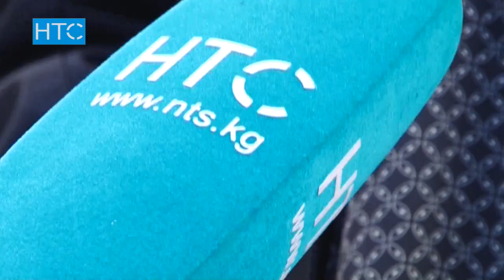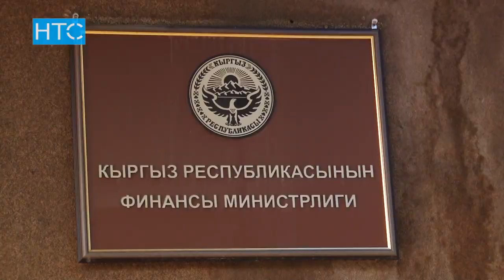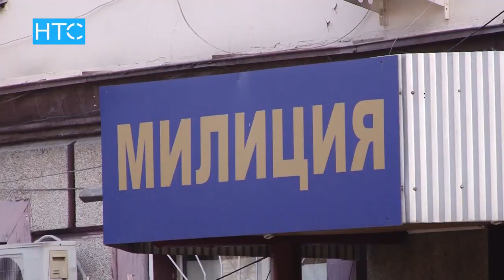Новости / Вечерний выпуск / 06.12.16 / НТС /